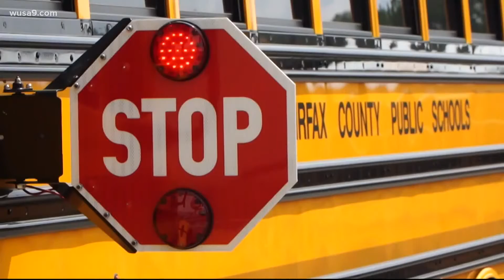Virginia free clinics seeing uptick in patient demand as COVID-19 cases increase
The Virginia Association of Free and Charitable Clinics says most requests are for COVID-19 tests and vaccinations.